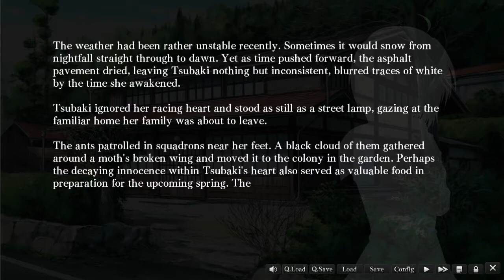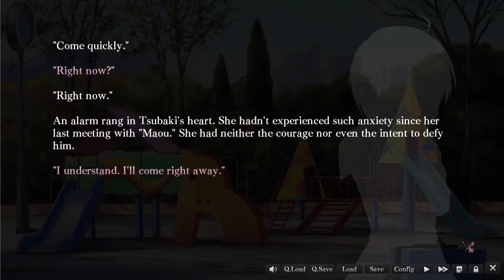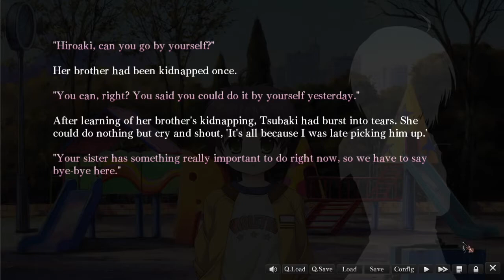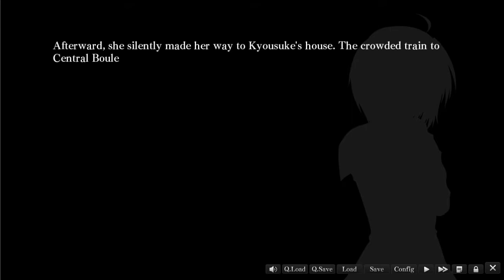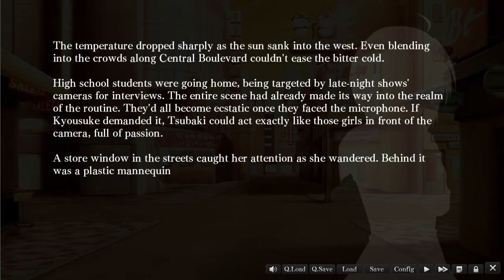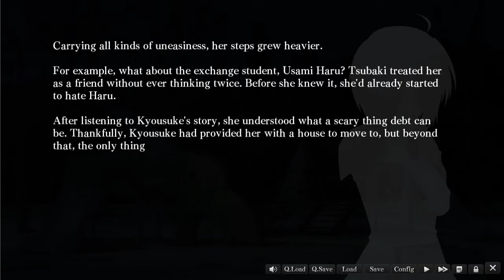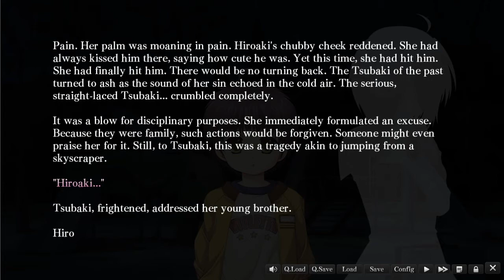G-Senjou no Maou Playthrough Part 13: Chapter 2 [NO COMMENTARY]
Part 13 of my complete playthrough of G-Senjou no Maou (The Devil on G-String) on the PC Release. The Steam release of this game which can be found

G-Senjou no Maou is a branching-paths visual novel about the battle of mind-games between the main heroine Haru Usami and a secretive criminal mastermind named Maou in modern Japan. The main character Kyousuke Azai attempts to use this battle to his personal benefit while working for the Yakuza. There are several choices that can be made in this visual novel that affect the ending. In this playthrough, I will show all of the main endings and all of the bad endings.

Chapter 2 - Kidnapping Spree is the second chapter of G-Senjou no Maou. This chapter focuses on the family troubles of Miwa Tsubaki. Kyousuke is forced by his Yakuza bosses to try and get Tsubaki to sell her land. Unfortunately for him, Tsubaki's family is very attached to their house and will not budge. Maou would also like to see Tsubaki move and he decides to take matters into his own hands. Haru attempts to protect her friends and stop Maou.